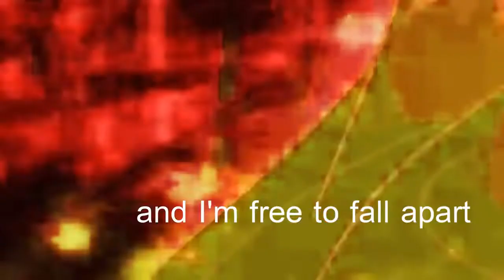Winx Club || Flora - Free to fall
This video sucks soo much, I will remake this someday :3

Character: Flora
Cartoon: Winx Club
Color: Mystery Darkness by FifiRiven and CristalEllie